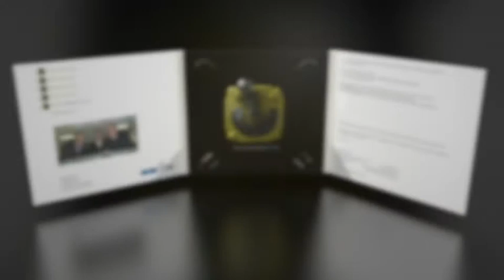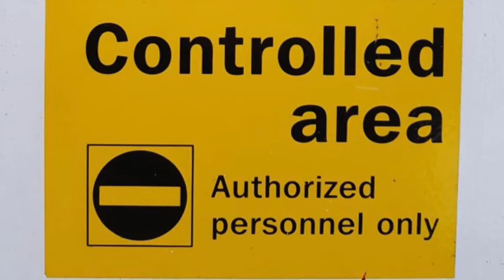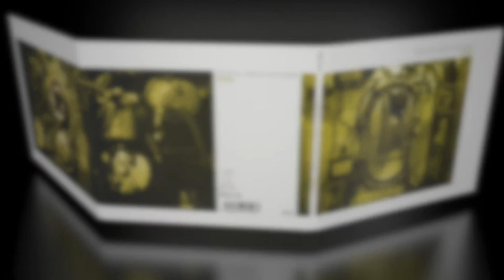BK&S Yellow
Demo von der Nächsten "Farben-CD von BK&S    Yellow
Sie wird am 21. Oktober 2017 veröffentlicht

Demo from the next "Color CD" by BK&S    Yellow
It will be published on October 21, 2017